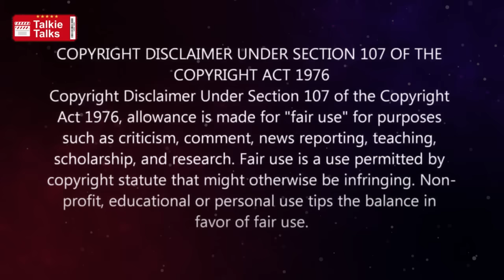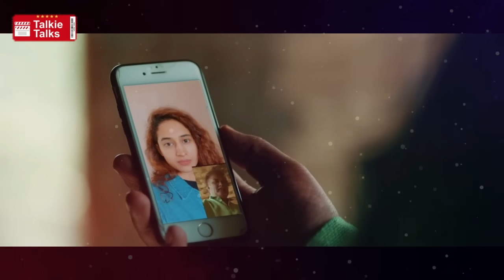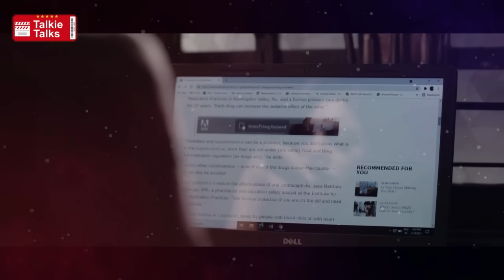దృశ్యం మూవీ లాంటి ట్విస్ట్ లు-full movie explained in Telugu-Full Movie explained in Telugu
Note:
Team Talkie Talks.